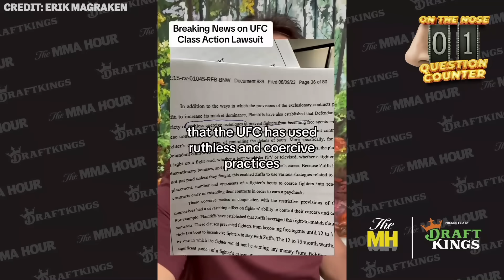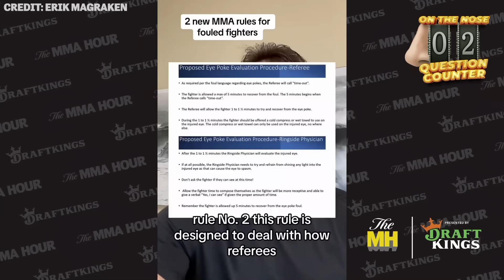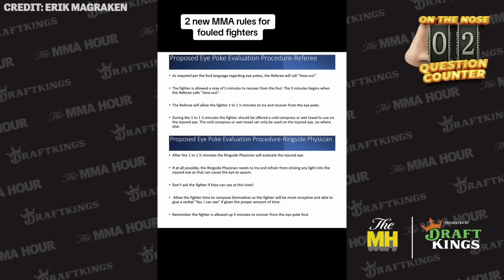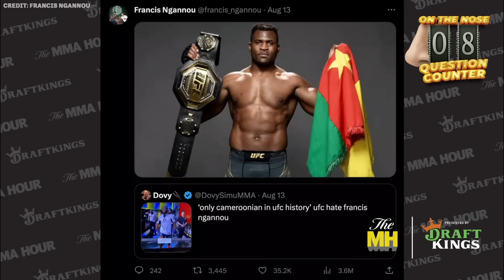Ariel Helwani: Chris Weidman’s Return Flying Under Radar at UFC 292 | The MMA Hour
00:00:00 Intro
00:01:07 UFC class action lawsuit
00:06:57 New MMA rules
00:11:50 O'Malley least deserving title shot?
00:13:30 Ariel's future
00:16:45 Weidman comeback
00:19:56 Ariel's influence on making fights
00:23:07 Biggest UFC exit impact
00:24:23 First Cameroon fighter in UFC..
00:29:24 Derrick Lewis contract
00:31:03 McGregor's return, December and beyond
00:50:41 Frank Edgar update
00:52:59 Engaging and considerate interviews